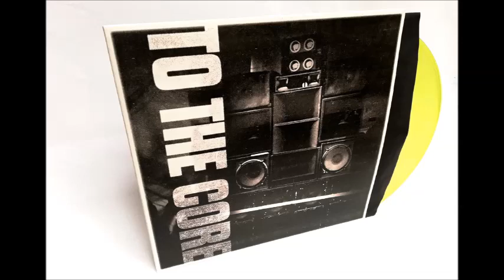Denham Audio - Who Started Jungle